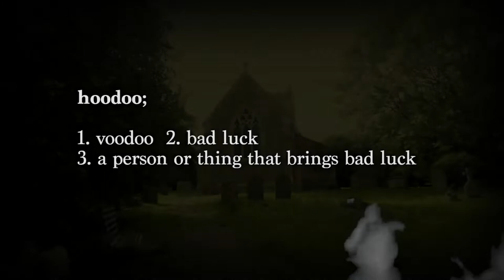HOODOO - Haunted Voodoo Doll iNFiNiTi - Mark Traversoni - lepetitmagicien.com